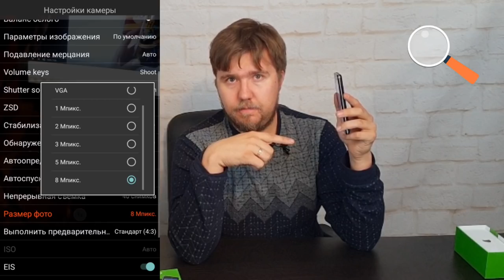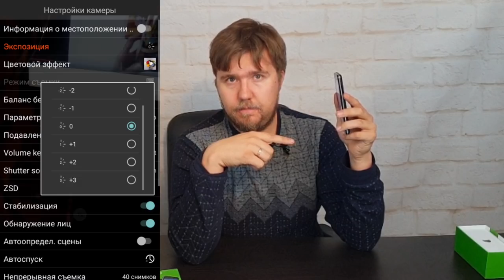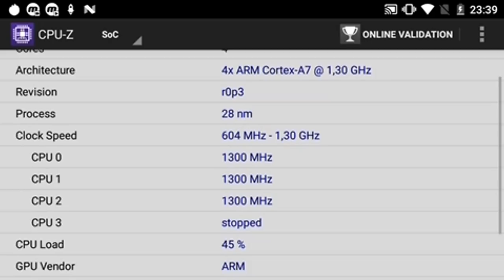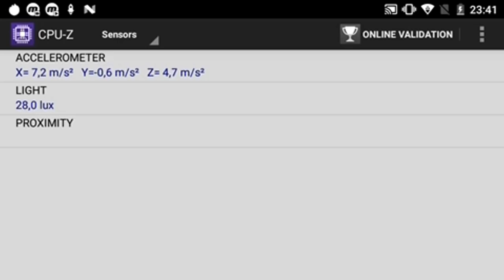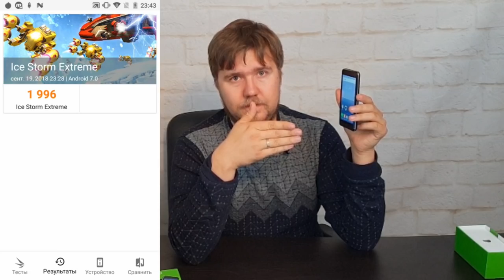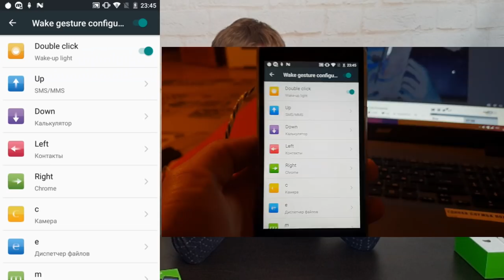Батарейфон Leagoo Kiicaa Power - обзор топовый бюджетный китайский телефон недорогой, распаковка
Leagoo Kiicaa Power - это топовый бюджетный китайский телефон ценой до 4500 рублей / 100 $

Качественный теелфон для студента камера 8 мегапикселей, снимает , топовая за свои деньги, но плохая при сравнения с более дорогими моделями, батарея держит 2 дня

Я снял для Вас обзор недорогого смартфона с алиэкспрес (aliexpress)
Технические характеристики:
— ОС: Android 7.0 (Nougat)
— Процессор: MediaTek MT6580A 1.3Ггц 4 ядра Cortex-A7
— Графика: Mali-400MP2
— Память: ОЗУ — 2Гб, Внутренняя память — 16Гб, возможность расширения с помощью карты памяти (до 32Гб)
— Сим карты: два слота, MicroSim
— Экран: 5.0" HD S-IPS с разрешением HD (1280x720) S-IPS, Asahi Glass
— Сеть: GSM, WCDMA
— Частоты: WCDMA/HSPA+ 900/2100MHz, GSM/GPRS/EDGE 850/900/1800/1900MHz
— Основная камера: двойная: 8 МП + 5 МП, f/2.8, автофокус, вспышка
— Фронтальная камера: 5 МП, f/2.2
— Wi-Fi: 802.11 a/b/g/n
— Датчики: Акселерометр, датчик освещенности, датчик приближения
— NFC: Нет
— Аккумулятор: Съемный, Li-polymer, 4000 мА·ч
— Bluetooth: 4.0
— Навигация: GPS, AGPS
— Дополнительно: сканер отпечатка пальцев, FM радио
— Габариты: 142.2 x 71.8 x 10.4 мм
— Вес: 156.7 г
— Выход на рынок: август 2017

Гильдия блокнот Ярославль - Канал для предпринимателей. Посвящен бизнесу, продвижение в интернете компании, бренда и услуг.
Мы поможем Вам привлечь клиентов.
Мы профессионалы :
- Контекстная реклама
- Поднять позиции сайта
- Создание сайтов